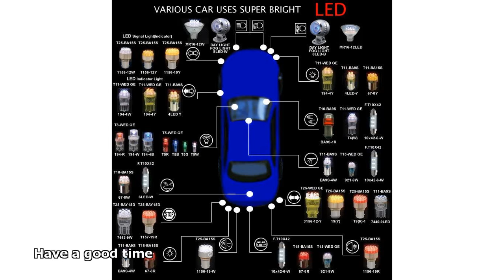automotive led light bulbs